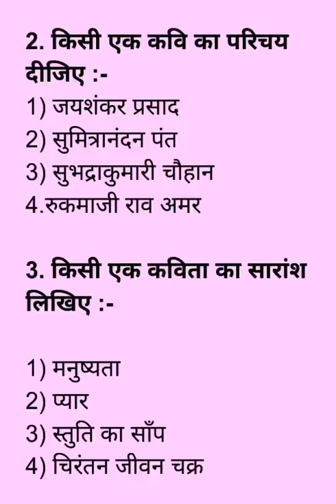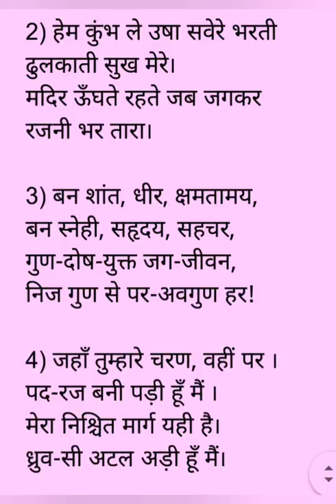Praveshika 1 August pretest